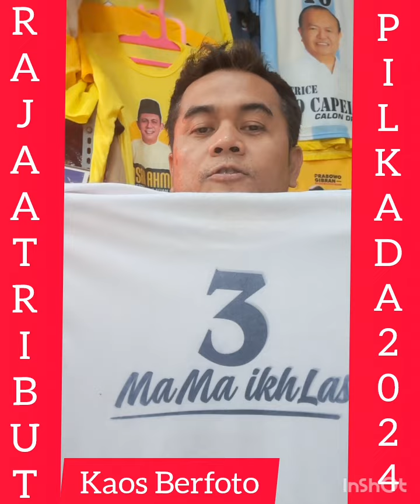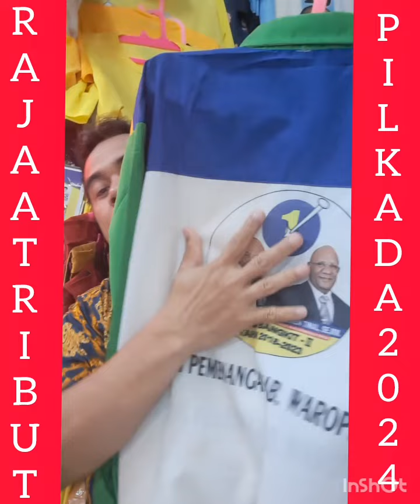Pesan ATRIBUT PILKADA DI SANTANA GROUP - WA : 08161126386 TERPERCAYA & BERPENGALAMAN fypシ゚シ゚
Bismilah.
Percayakan Semua Atribut Pilkada 2024 Kepada SANTANA GROUP
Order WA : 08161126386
Kami Tempat produksi Kaos murah - Konveksi Kaos Promosi

Perusahaan yang Amanah, Profesional & Terpercaya. Berdedikasi Tinggi
Santana Promosindo Merupakan Salah Satu Perusahaan Konveksi Terbaik Yang Siap Memproduksi Berbagai jenis Pakaian Dalam Jumlah Kecil dan Besar..
Mulai dari Baju Kemeja, Kaos, Jaket Bordir, Topi, Tas, Banner , Sablon & Bordir Komputer..